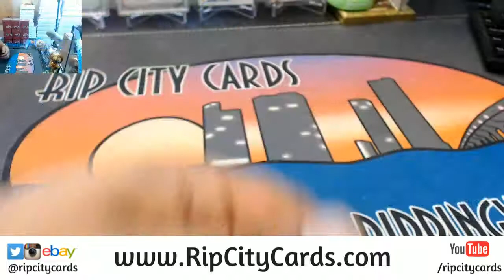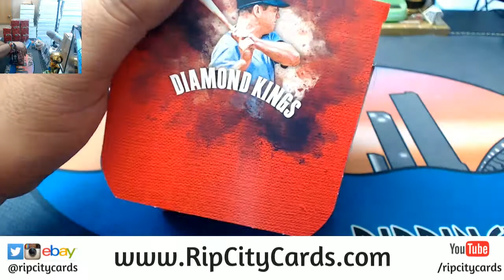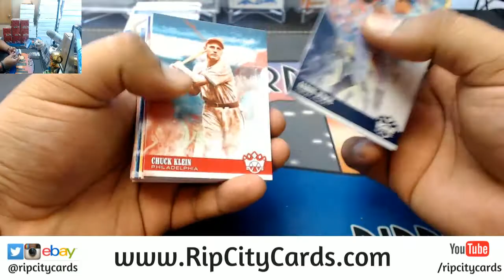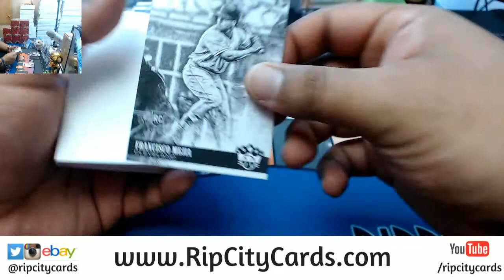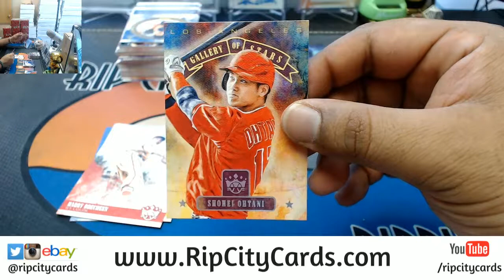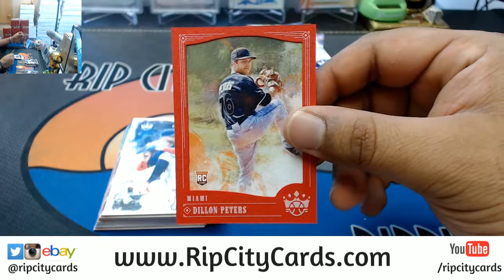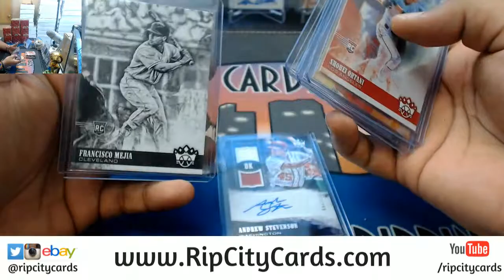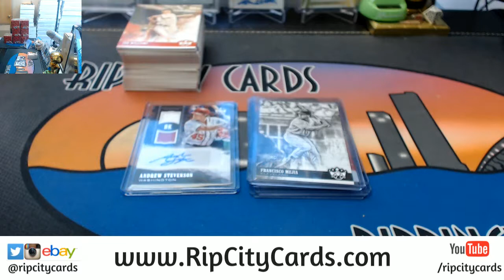2018 Diamond Kings Baseball Personal Box #4 RCC 04112018